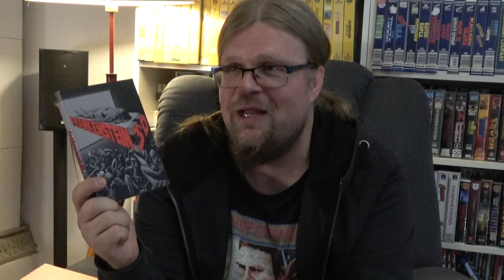Comin' At Ya: Kymmenen 3D-leffaa 50-, 70-, ja 80-luvuilta! | Viikon Videovinkit 7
Videonvinkkien spesiaalijaksossa tarkastellaan 3D-leffoja, vanhempia genre-leffoja 1950, 1970 ja 1980 luvuilta! Ja nyt puhutaan siis pelkästään näistä Blu-ray 3D leffoista, eli leffoista jotka on masteroitu 3D televisioilla katsottavaksi aitona 3D:nä. Ei siis mitään punavihermoskaa.

Hommaa leffat:
Coming at YA
Friday the 13th 3D
Flesh For Frankenstein
Metalstorm: The Destruction of Jared-Syn
Revenge of the Shogun Women
Dynasty (1977)
Silent Madness
Treasure of Four Crowns
Gog 3D
Yhteistyökumppanina Videospace saa osingon linkkien kautta tapahtuvista myynneistä.

chapterit:
00:00 Creature from the black lagoon
04:12 It Came From outer Space
06:16 Gog
07:45 Flesh For Frankenstein
10:55 Revenge of the Shogun Women & Dynasty
13:40 Parasite 3D
15:25 Metalstorm
19:05 Coming At Ya!
22:51 Treasure of the Four Crowns
25:03 Friday the 13th Part III